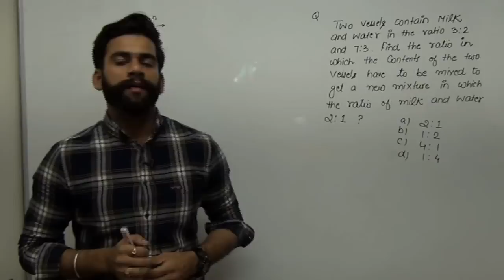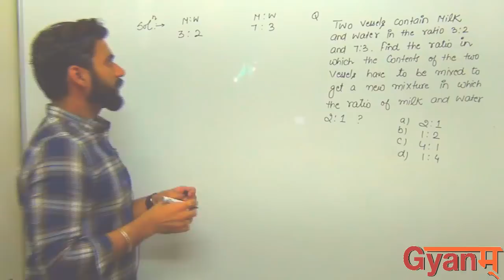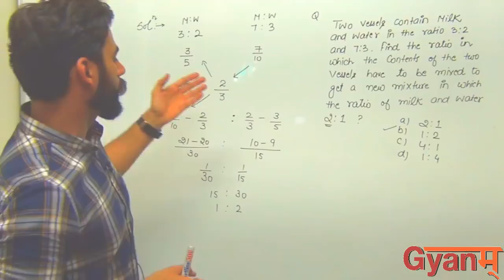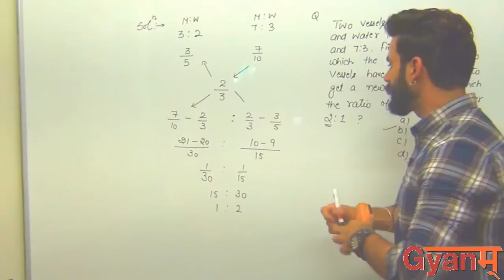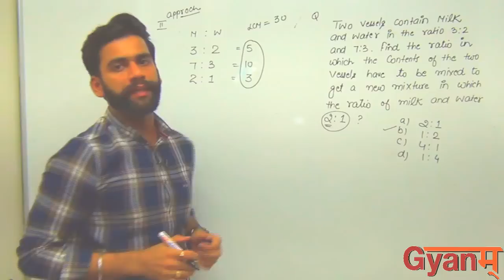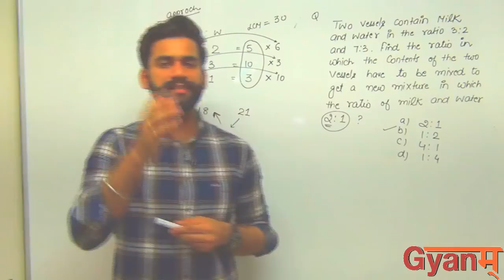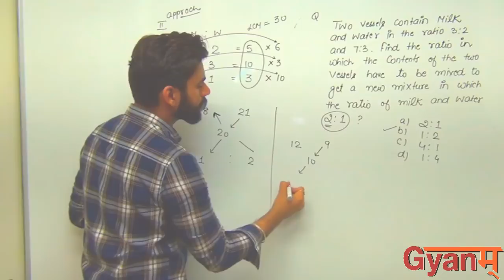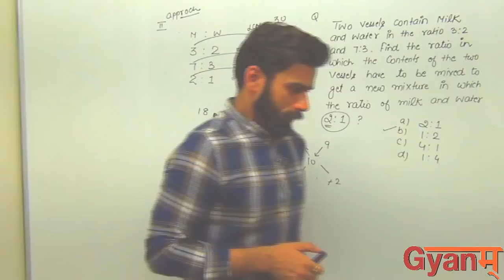Quants - Ratio | For Bank PO - SSC by Mr. Ashish (Gyanm)